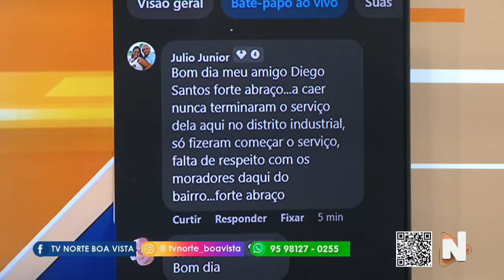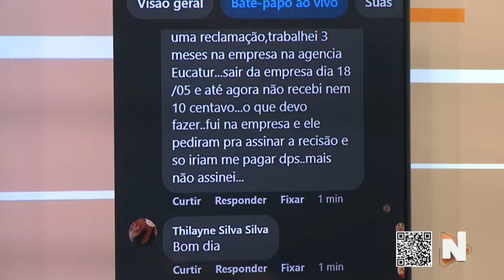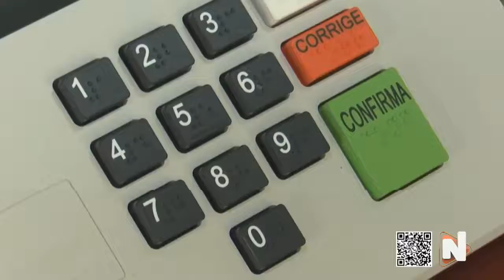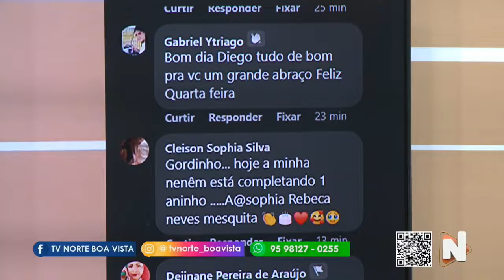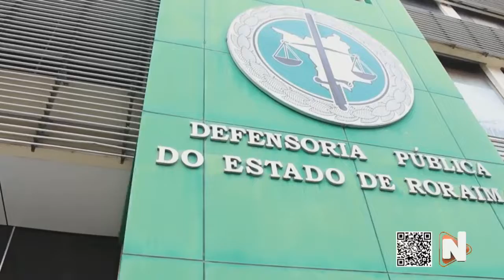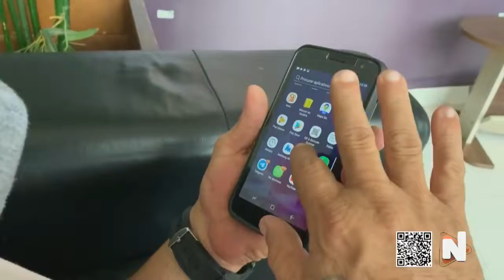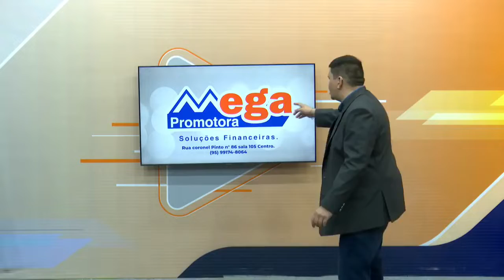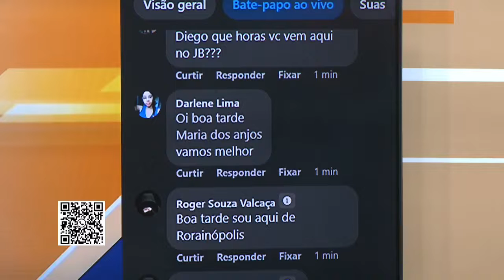Programa Verdade no Ar - 01/06/22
Assista ao VERDADE NO AR, ao vivo de Segunda a Sexta das 11h30 às 13h com apresentação de Diego Santos, o Gordinho da TV